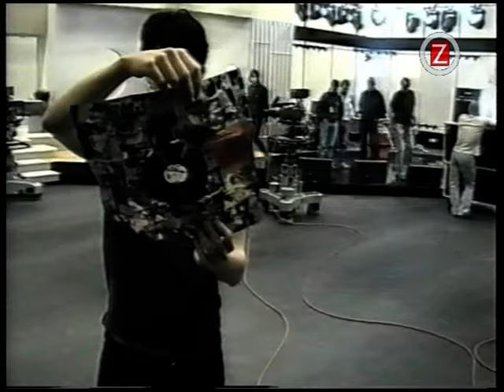The Sound Rock'n'Roll official video clip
video from this excellent band